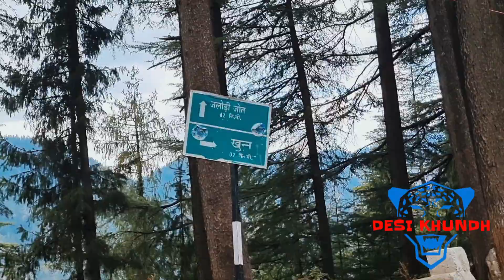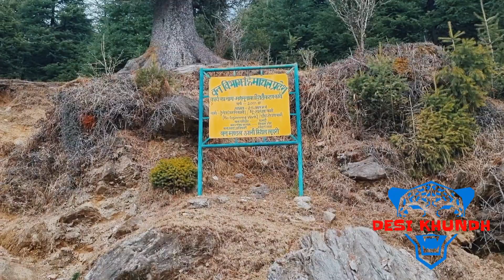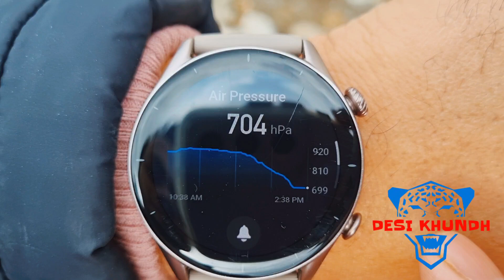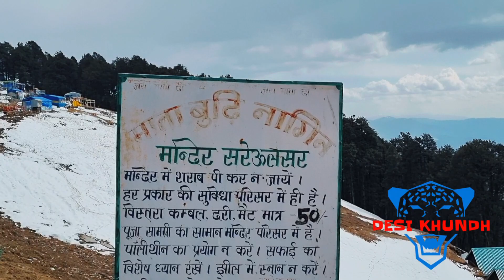KARSOG TO ANNI...ANNI TO JALODI JOT ...😍